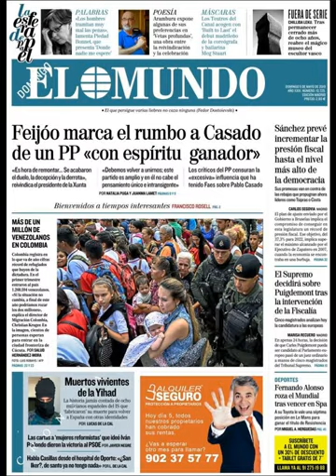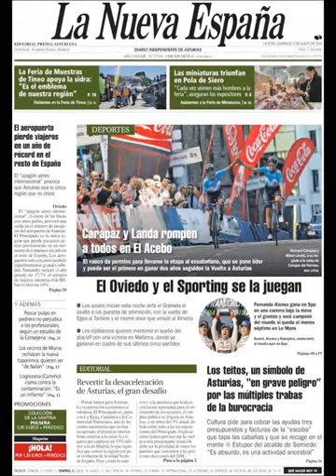Noticias Domingo 5 Mayo 2019 Principales Titulares Portadas Diarios Periódicos España Spain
Principales Titulares de Noticias en Portadas Diarios Periódicos Españoles del Domingo 5 de Mayo de 2019 ¿Que le Parecio este día?